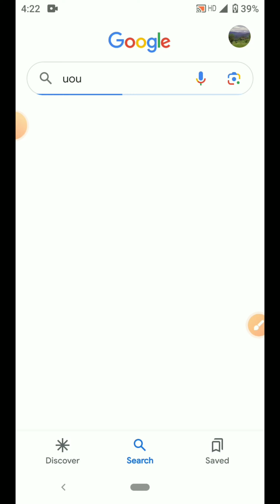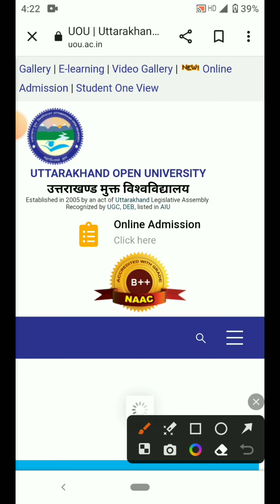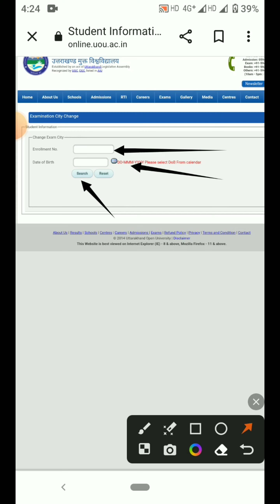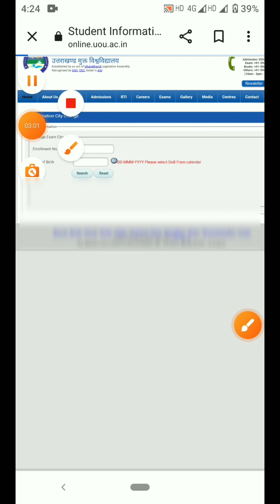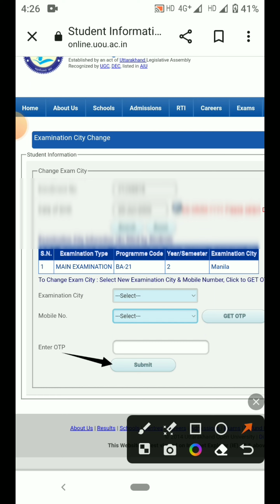Uou Exam Center Kaise Change Kare | Uou Exam Center Kaise Nikale | Uou Exam Center Kaise Check Kare